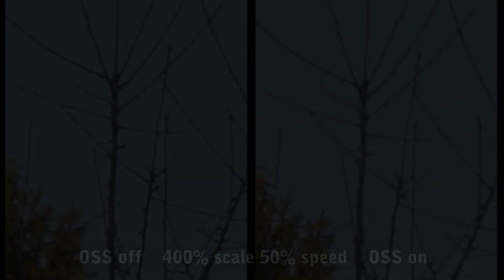Test: Sony NEX-5N optical stabilization OSS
Sony NEX-5N, hand held shooting at an uncomfortable angle (high above the head, one hand) with the optical stabilization (OSS) function turned off then on.
Manual exposure at 1/50, 55mm, ISO 100, shot at 1080p@60.